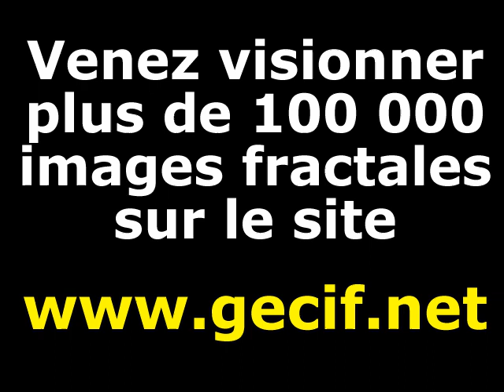Voyage au centre de l'ensemble de Mandelbrot